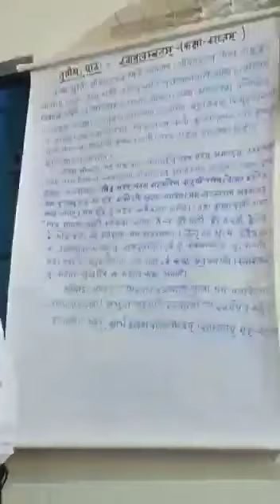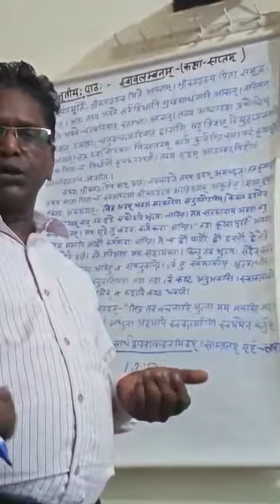Class VII Sanskrit- स्वावलंबन- शेष भाग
by Sh Ramcharan